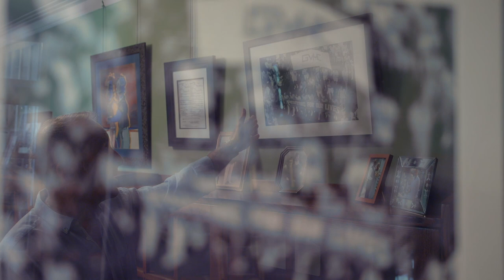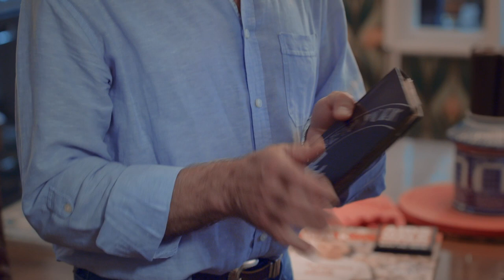Meet LGBTQ+ Rights Activist Hal Moskowitz | Always Love | WeWork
The first step to doing what you love is loving who you are. That idea inspired "Always Love," a three-part documentary series by WeWork profiling New York-based LGBTQI creators. In this episode, meet healthcare professional and educator Hal Moskowitz—a lifelong activist, long-term volunteer and former board member of the Gay Men's Health Crisis, and a founding member of Gays Against Guns.

Featuring Hal Moskowitz and John Murphy
Director: Brenna Perez
Producers: Zachary Fuhrer and Jesse Ozeri
Executive Producer: Garrett Fennelly, The Big Picture Company
Co-Producer: Miranda Kahn
Series Director of Photography: Daniel Vignal
Second Unit Director of Photography: Seffy Hirsch
Editor: Zachary Fuhrer
Composer: Katy Jarzebowski
Production Sound Mixer: Nick Bohun
Additional Photography: Sharif El Neklawy
Camera PA: Cameron Bertron
PAs: Lauren Mack and Reggie Francklin
Re-Recording Mixer: Daniel Timmons
Colorist: Tim Ziegler
Archival Footage Provided By: Oddball Films and The Jenni Olson Queer Archive

Special thanks to Gays Against Guns, GMHC, New York City Pride March, Harbor Sound, and Outpost Digital